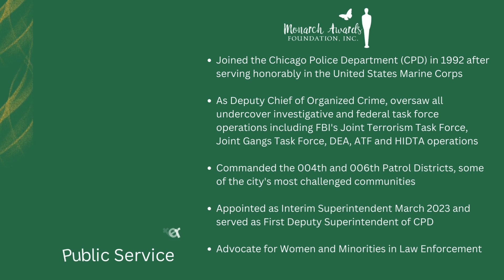2023 Monarch Man Eric M. Carter